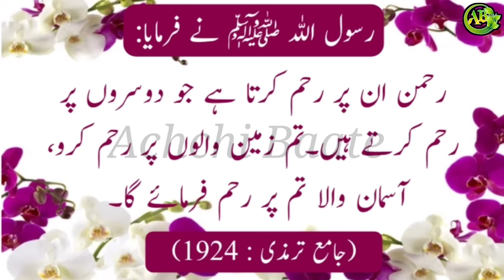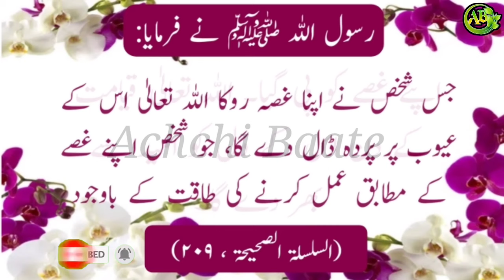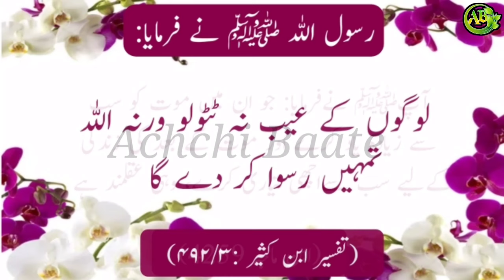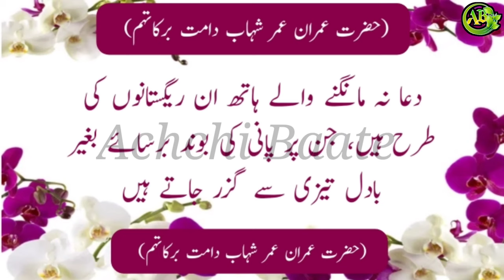Rasool pak 17 Hadees Mubarak life changing in 3:21 minute.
Abdul Hamid Qadri Badayuni bayan
Abdul Haq Akorwi bayan
Shamsul Haq Afghani bayan
Shah Ahmad Noorani bayan
Hafiz Hussain Ahmed bayan
Israr Ahmed bayan
Akram Toofani bayan
Karam Shah al-Azhari bayan
Sayed Nafees al-Hussaini bayan
Sanaullah Amritsari bayan
Tahir Mehmood Ashrafi bayan
Abdul Khabeer Azad bayan

Muhammad Yusuf Banuri bayan
Ghulam Jilani Barq bayan
Muhammad Ishaq Bhatti bayan
Maulana Bijligar bayan

Maulana Manzoor Ahmad Chinioti bayan

Abdullah Darkhawasti bayan
Fida-Ur-Rehman Darkhawasti bayan
Mazhar ud din bayan

Fazlur Rahman Ansari bayan

Mahmood Ahmed Ghazi bayn
Muhammad Abdullah Ghazi bayan
Ghulam Mohammad Sadiq bayan
Muhammad Ilyas Ghuman bayan

Hamid Ul Haq Haqqani bayan
Shams-ud-din Harifal bayan
Abdul-Ghaffar Hasan Al-Hindi bayan
Aziz Ur Rahman Hazarvi bayan
Mohammad Mujahid Khan Al Hussaini bayan

Muhammad Idrees Dahiri bayan
Muhammad Idris Kandhlawi bayan
Abdur Razzaq Iskander bayan
Amin Ahsan Islahi bayan

Khair Muhammad Jalandhari bayna
Muhammad Ali Jalandhari bayan
Muhammad Hanif Jalandhari bayan
Maryam Jameelah bayan
Tariq Jamil bayan
Syed Abdul Qadir Jilani bayan

Ahmed Ali Lahori bayan
Abdul Majeed Ludhianvi bayan
Rashid Ahmed Ludhianvi bayan
Muhammad Yusuf Ludhianvi bayan

Nasir Madni bayan
Mahir ul Qadri bayan
Mahmood Ashraf Usmani bayan
Khalid Mahmood (cleric) bayan
Murtaza Malik bayan
Tariq Masood bayan
Abul A'la Maududi bayan
Maulana Ajmal Khan bayan
Sajid Mir bayan
Mohammad Umer Naimi bayan
Mian Tufail Mohammad bayan
Mufti Muhammad Hassan bayan
Muhammad Abdul Aleem Siddiqi bayan
Muhammad Shafi Deobandi bayan
Muneeb-ur-Rehman bayan
Khurram Murad bayan

Mufti Muhammad Naeem bayan
Noman Naeembayan
Sarfraz Ahmed Naeemi bayan
Muhammad Naqib-ur-Rahman bayan
Zulfiqar Ahmad Naqshbandi bayan
Nasiruddin Khakwani bayan
Noor Muhammad bayan
Imran Ahsan Khan Nyazee bayan

Kaukab Noorani Okarvi bayan

Pir Ghulam Mohiudin Ghaznavi bayan
Shahabuddin Popalzai bayan

Muhammad Tahir-ul-Qadri bayan
Muzaffar Shah Qadri bayan
 bayanSyed Shujaat Ali Qadri bayan
Umar  bayanAl-Qadri bayan